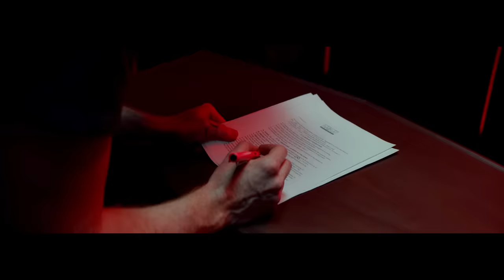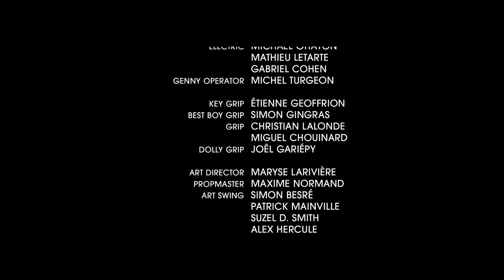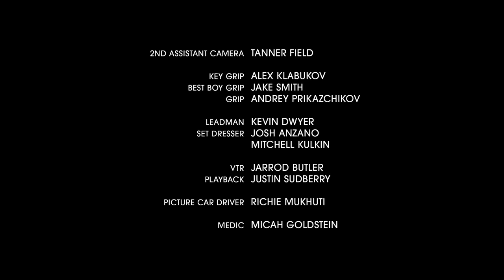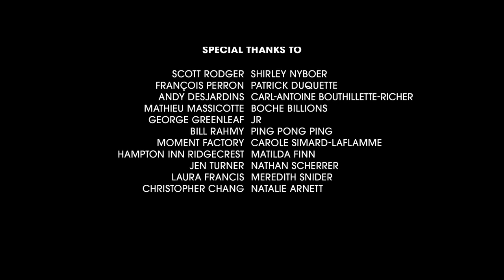Arcade Fire - Money + Love (Official Short Film)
Arcade Fire - Money + Love (Official Video)

Directed by: David Wilson
Written by: David Wilson & Arcade Fire

Starring...
Win Butler, Regine Chassagne, Richard Reed Parry, Will Butler, Tim Kingsbury & Jeremy Gara as ARCADE FIRE with Toni Colette

Casting Director: Jean-Robert Quirion
Wardrobe Stylist: Renata Morales & Becca Blackwood
Editor: Thomas Grove Carter & Vid Price
Production Designer: Louisa Schabas
Director of Photography: Christophe Collette, CSC
Executive Producer: Sue Yeon Ahn
Producer: Jason Baum & Richard Ostiguy